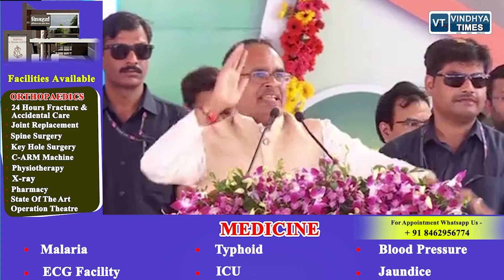मुख्यमंत्री शिवराज सिंह चौहान पहुंचे सतना राज्य स्तरीय कृषक सम्मेलन को किया संबोधित